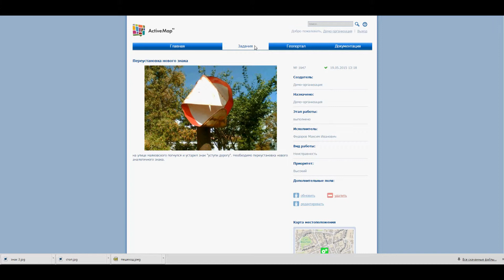6. Получите отчет о работе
В данной видеоинструкции продемонстрировано получение отчета о работе в программе управления MapAdmin GS.